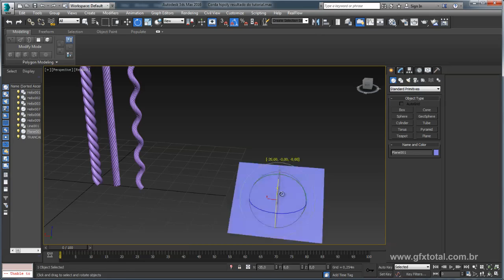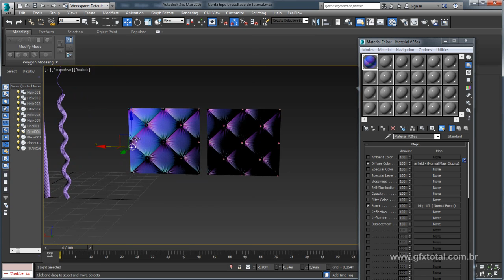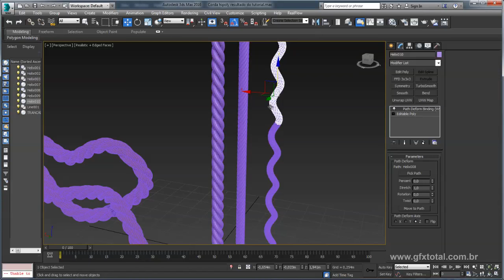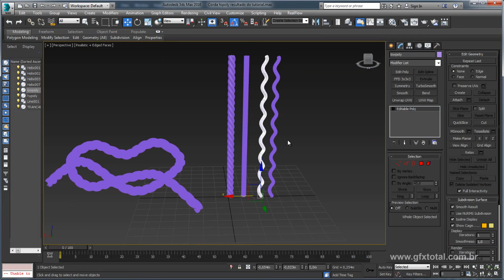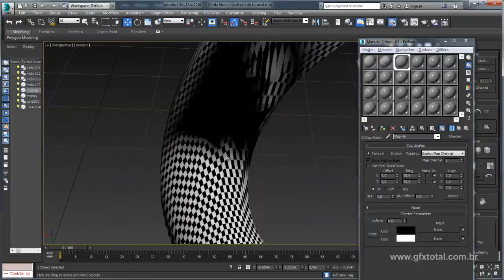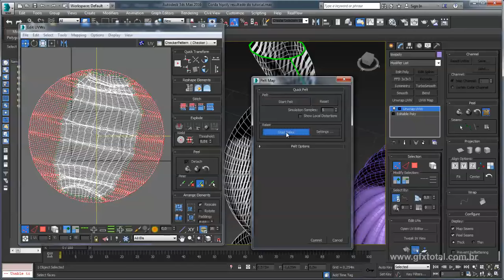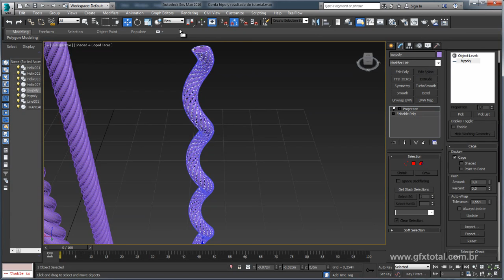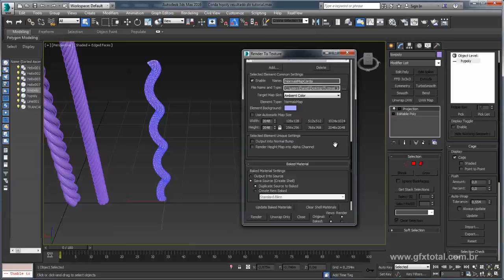Tutorial 3ds Max | Criar normal Maps para objetos lowPoly (Corda) - Parte 01